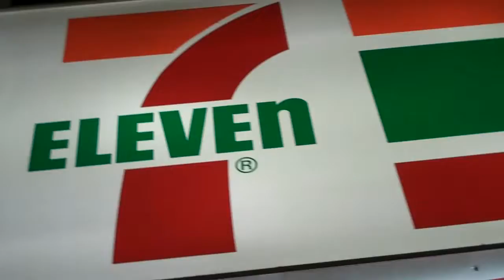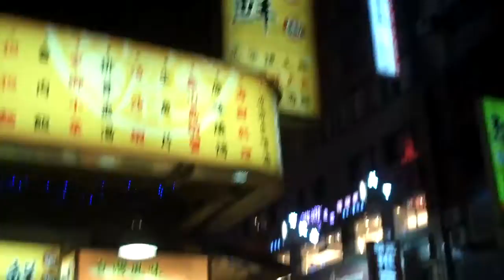Taipei City - Full Videos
Little longer look around Taipei. Limited quality of course due to old device. Created on May 21, 2011 using FlipShare.